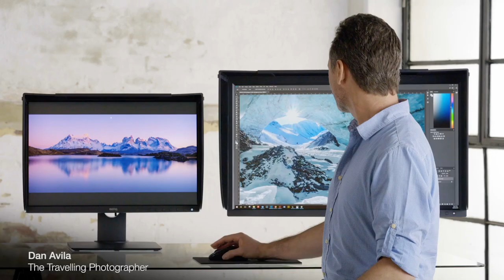BenQ SW240 "Accurate Colour On The Go" Concept with Dan Avila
SW240 "Accurate Colour On The Go" Concept Video with Dan Avila.

The BenQ Accurate Color On the Go Travel Case is now available to order exclusively at Camera Electronic, for more information please visit our product

To place your orders on our most anticipated product yet, visit Camera Electronic